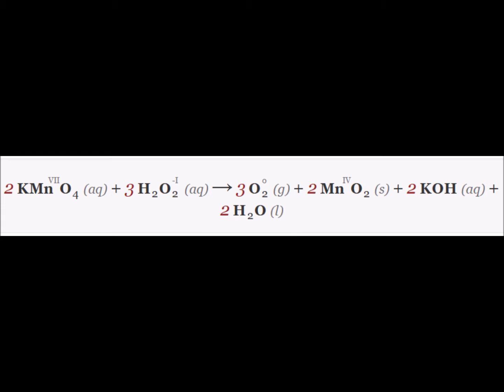Experimento el genio de la lampara: reaccion agua oxigenada concentrada con permanganato potasico.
El genio de la lámpara es un experimento de química que provoca un vistoso chorro de humo. Se trata de la reacción química del agua oxigenada concentrada al 30%, junto con permanganato potásico.
La reacción produce un chorro de gas oxígeno y vapor de agua, junto con dióxido de manganeso e hidróxido de potasio.

Debemos echar unos 200 mililitros de agua oxigenada en un matraz aforado de cuello estrecho. Preparamos unos gramos de permanganato que depositamos en un papel doblado. El permanganato se arrojará por la boca del matraz, sobre el agua oxigenada.